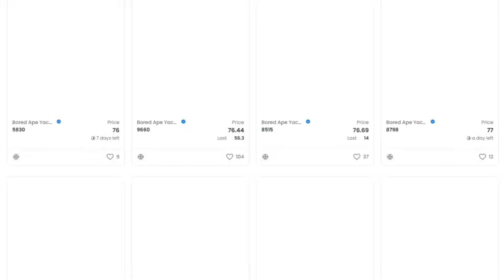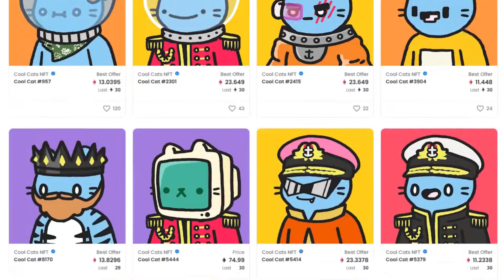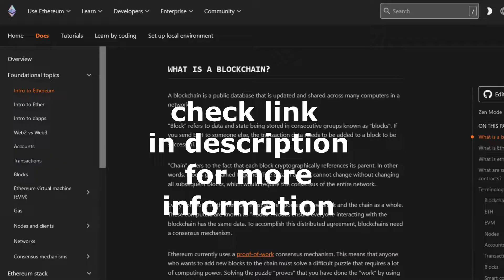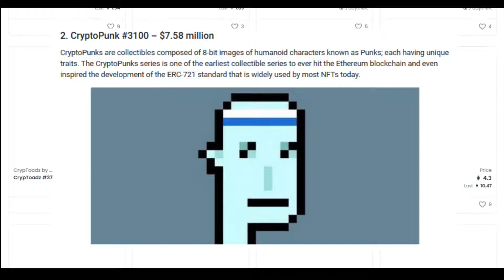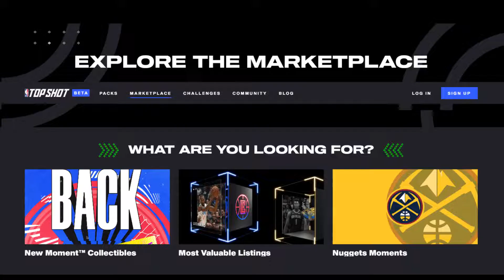What are NFTs explained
Non-Fungible Tokens (NFTs) are digital collectibles that hold unique data, live on the blockchain, and cannot be copied or reproduced.
This means that each NFT is uniquely identifiable and can only exist once in the world.
NFTs are a new way of proving ownership over digital goods
It’s not difficult to get a perfect copy of digital art, but the original is worth more. You can tell if something isn’t original by looking at it closely and knowing its creator’s style.
Once you put your work on blockchain, however, there are no other pieces out there that truly match up with yours–it becomes unique in both form and content because nothing else matches up so perfectly as what came before it.
Due to its uniqueness, people usually purchase NFTs just like you would purchase an original artwork from an artist.
The blockchain serves to authenticate and track owners so that no one can counterfeit it.

You may find links to other web pages, but these links are not an endorsement of those pages and are provided only as a convenience. Under no circumstances will IBOY be responsible for errors in the content, or for any loss or damage of any kind incurred as a result of any content communicated in this video.

All presentations in this channel are protected by U.S. and International copyright laws.  Reproduction and distribution in any form without the written permission of IBOY is prohibited.

Important:
Income and/or earnings representations are aspirational statements of your earning potential. There is no guarantee that you’ll receive the same results. There is always risk with any business.

Questions, clarifications, or suggestions?

Photo credits :
Photo by Rebrand cities from Pexels
Photo by Yan krukov from Pexels